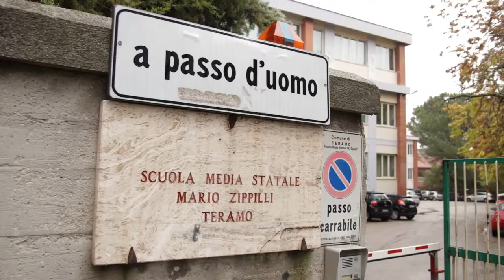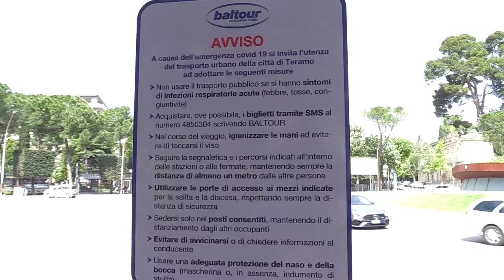Tutto pronto a Teramo per la riapertura delle scuole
La prefettura di Teramo ha pianificato insieme alle amministrazioni e all'ufficio scolastico provinciale un rientro sicuro a scuola per il 7 gennaio. Pronto il piano trasporti del Comune di Teramo mentre il sindaco, Gianguido D'Alberto, ha chiesto alla Regione test rapidi per tutti gli studenti, docenti e personale ATA